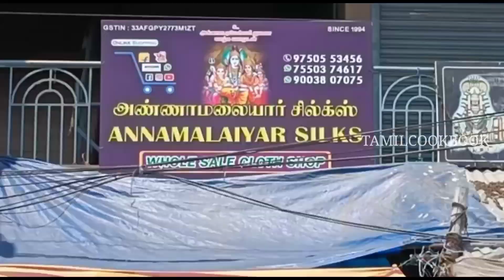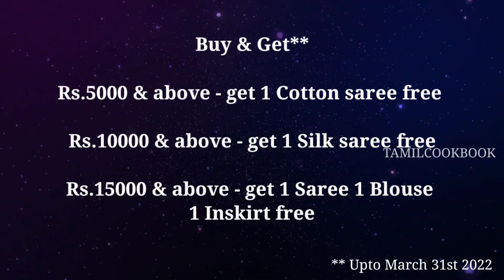3 முத்தான ஆபருடன் அனைத்து சேலையும் அள்ளிட்டு போகலாம் | Wholesale Cheapest Saree Market | Erode Saree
Shop Addres :
                         Annamalaiyar Silks,
                         Near Manikoond,
                         Opp Nataji Vaniga Vazhagam,
                         PS Park,
                         Erode.

TO ADVERTISE YOUR BUSINESS In Tamilcookbook YOUTUBE CHANNEL 📲 - 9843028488 ( Only WHATSAPP )